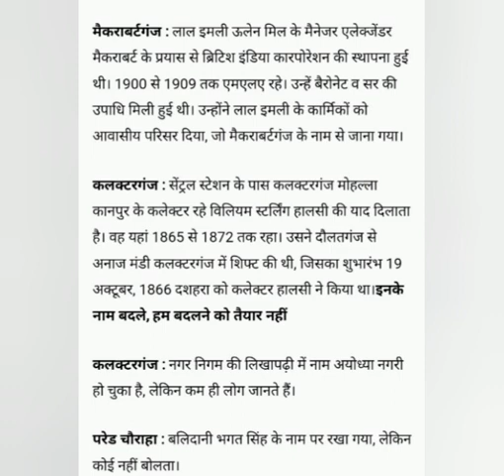KANPUR PLACES ENGLISH BASED NAME CHANGED BUT NO ONE FOLLOWING// ANGREJI NAME BADAL GAYA LEKIN JANTA.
CAWNPOOR– 1770, गेव्रियल हार्पर
CAUNPOUR– 1776, जेम्स रेनेल
CAUNPORE– 1785,  जेम्स फार्वेस
CAWNPOUR– 1788, जेम्स रेनेल
KAWNPORE– 1790, फोर्ट विलियम पत्राचार
CAWNPORE– 1788, थॉमस टिवनिंग (सर्वाधिक स्वीकृत वर्तनी, 1857 की क्रांति के बाद से
1948 तक)
CAWNPOR– 1795, फोर्ट विलियम पत्राचार
CAWNPOR– 1798, फोर्ट विलियम पत्राचार
KAUNPOOR– 1798, नक्शा तथा फोर्ट विलियम पत्राचार
KHANPORE– श्रीमती डियेन सैनिक अधिकारी की पत्नी
KHANPURA– वाटर हेमिल्टन, ईस्ट इंडिया गजेटियर
KHANPORE– फारेस्ट एक अंग्रेज यात्री
CAUNPOOR– 1815, ईस्ट इंडिया गजेटियर
KHANPOOR– 1825, भारत का नक्शा
KANHPUR– 1857 नामक चंद की डायरी, मांटगोमरी मिलेसन
CAWNPOUR– 1857, क्रांति के बाद प्रकाशित एक पोस्ट कार्ड 1881 में
CAAWNPORE– 1879, मारिया मिलमेन ऑफ इंडिया
CAWNPOR– इनसाइक्लोपीडिया ऑफ अमेरिका
COWNPOUR– इनसाइक्लोपीडिया ऑफ अमेरिका
KANPUR– 1948, वर्तमान।

ये भी रहे नाम
कान्हपुर, कर्णपुर, कन्हैयापुर